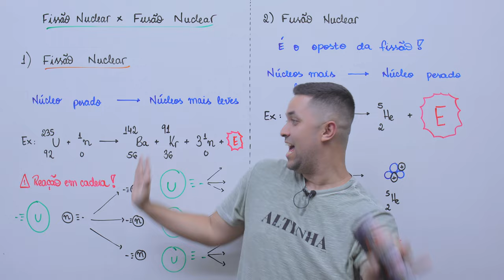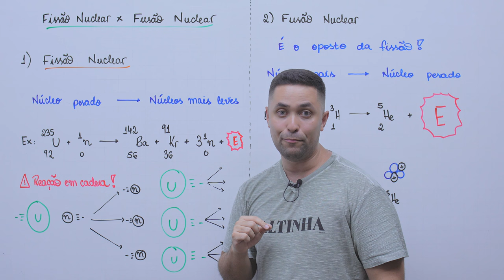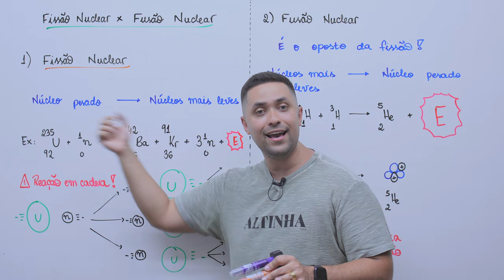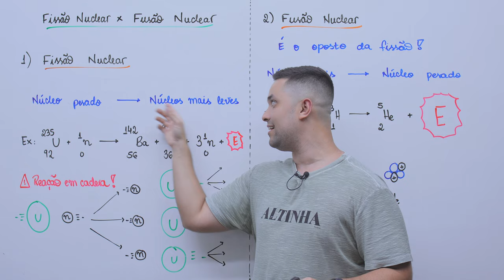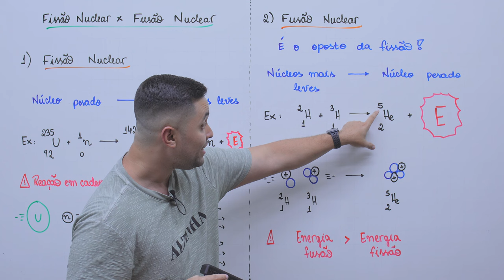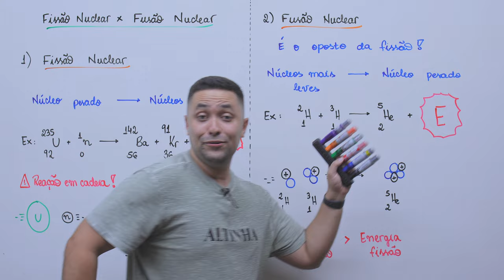🧪 FISSÃO NUCLEAR X FUSÃO NUCLEAR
TODAS as aulas, apostilas, exercícios, simulados comentados e muito mais!